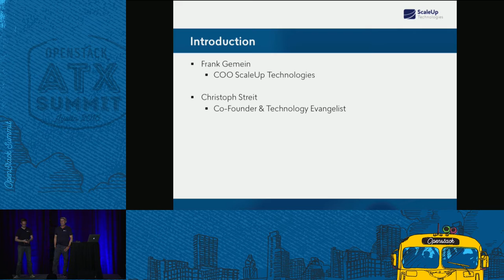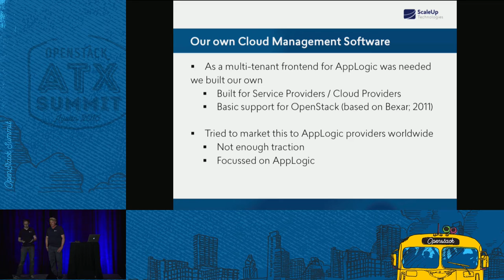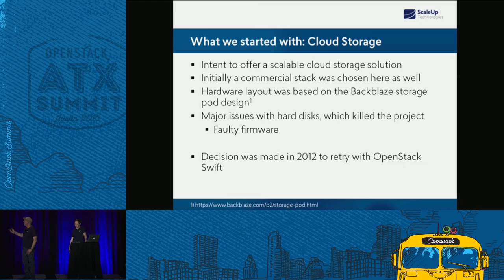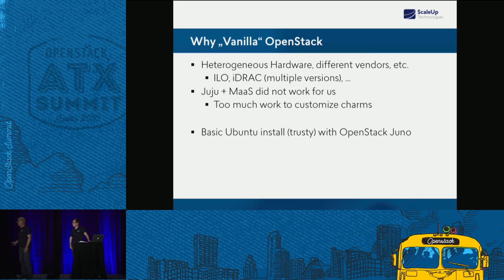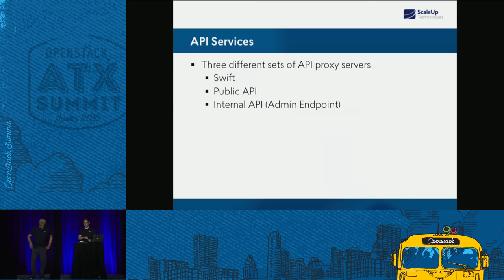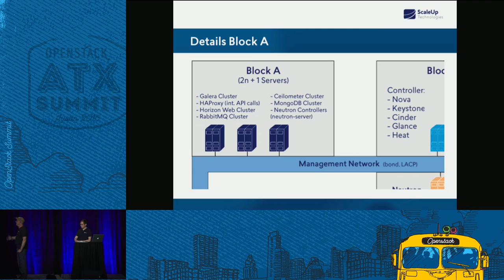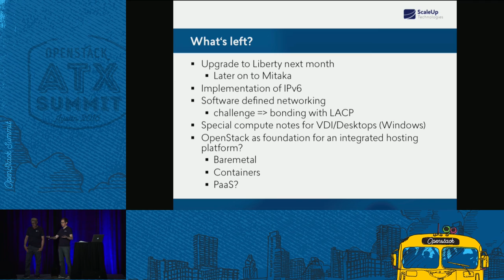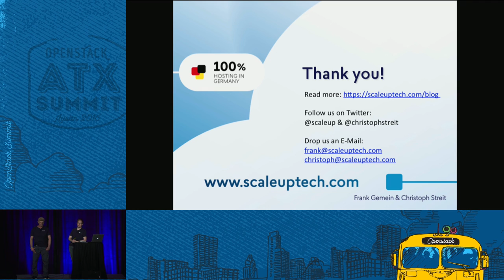Learnings of a Service Provider Building an OpenStack Cloud from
In this presentation we will talk about how ScaleUp Technologies launched a Public Cloud Service based on OpenStack. Initially a commercial stack was used to build a cloud in 2010 but had license restrictions and lacked scalability and innovation. Since an object based storage service was needed, OpenStack Swift was deployed as a standalone setup. The Swift installation was later merged into a new combined installation for Nova, which replaced the commercial cloud stack. We will talk about which